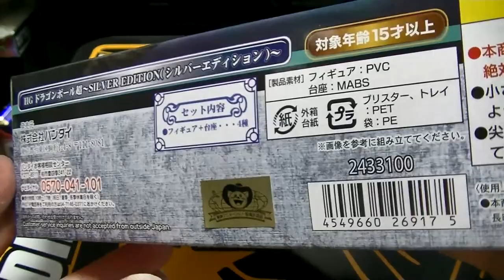おすすめのフィギュア紹介 ドラゴンボール HGシリーズのシルバーエディションを開封！ １体１体要チャックやで！ dragonball